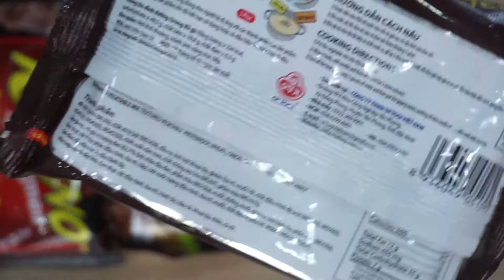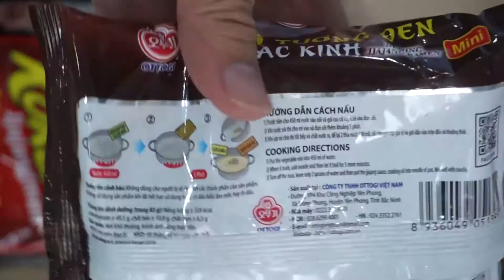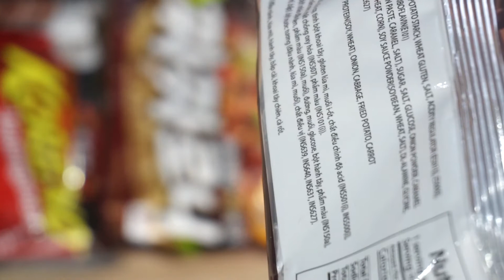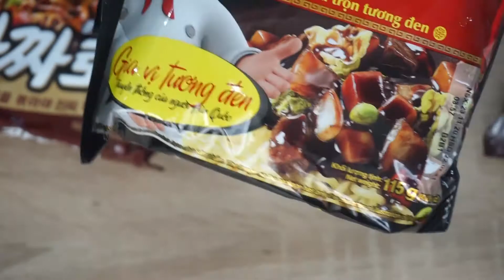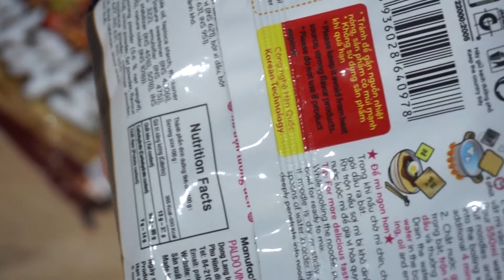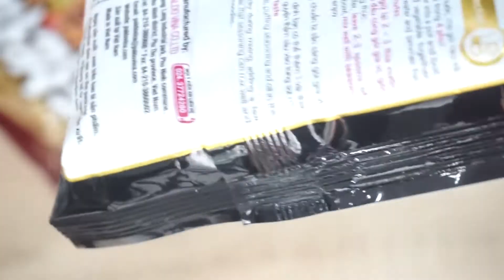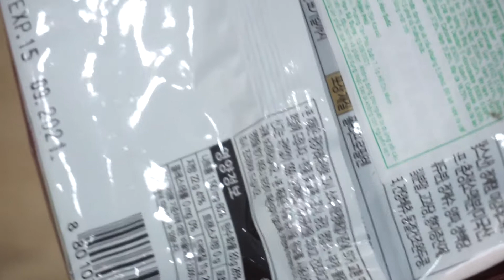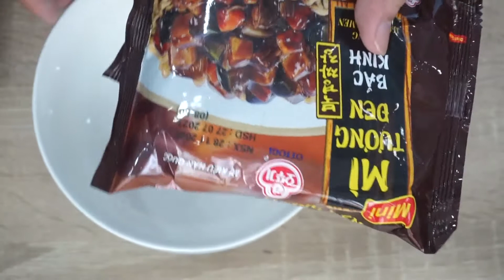Review so sánh 3 loại mì tương đen: mì tương đen bắc kinh Ottogi, Korero và Samyang (Tập 1)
Trong tập mới này sẽ là review và so sánh 3 loại mì tương đen đang rất hot hiện này của 3 hãng đều là Hàn Quốc. Ottogi, Koreno và Samyang.
Hãng nào ngon và đáng mua nhất.
Cả nhà cùng theo dõi từng tập nhé!

+ Mì tương đen Ottogi - Mì bình dân, vị hơi nồng
+ Mì tương đen Koreno - Mì ngon và vị dễ ăn nhất trong 3 loại
+ Mì tương đen Samyang - Mì tươi nhưng khá đắt, chuẩn vị Hàn, có mùi oliu sẽ khá kén người ăn chút